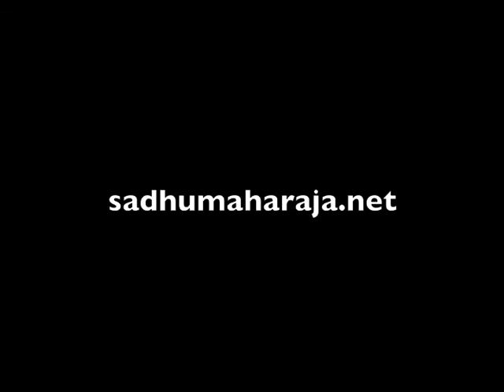Shelter of Guru